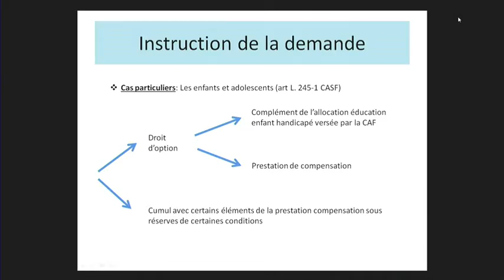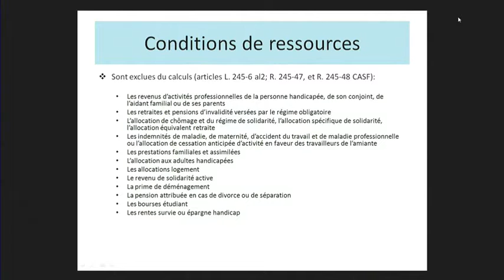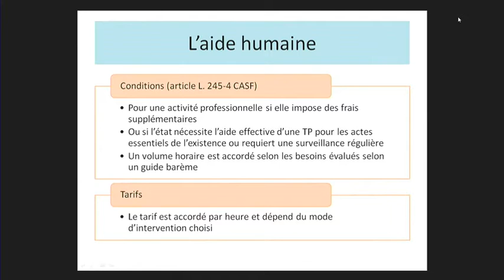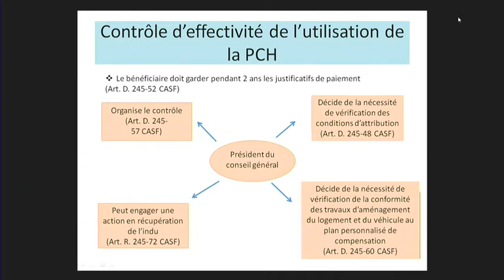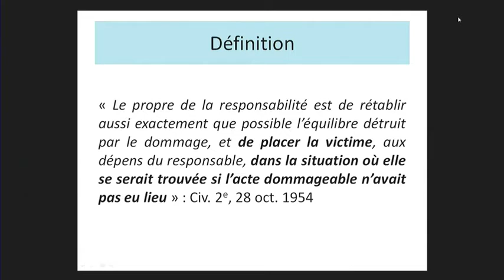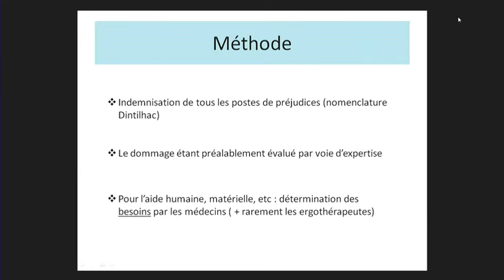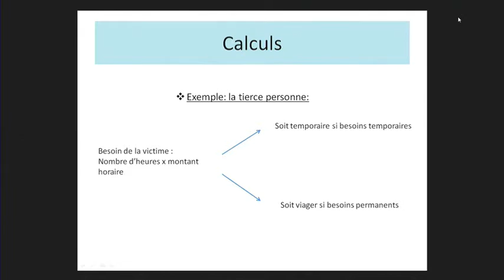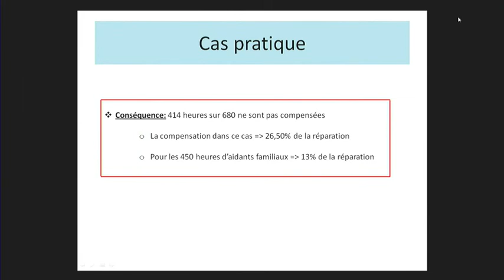10h45-11h35 - Claudine Bernfeld : Compensation ou réparation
Forum France Traumatisme Crânien 2015 : Tierce personne après traumatisme crânien sévère : Quelle spécificité des besoins ? Quelles évaluations ? Quels financements ?

Vendredi 10 avril 2015, de 8H30 à 17h00
Salle Pierre Laroque
Ministère des Affaires sociales, de la Santé et des Droits des femmes
14, avenue Duquesne 75007 Paris